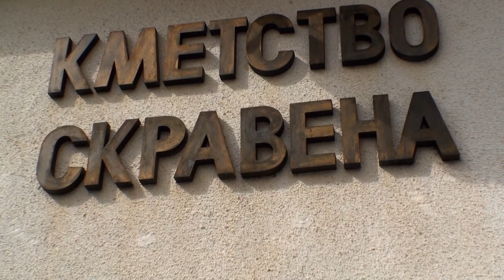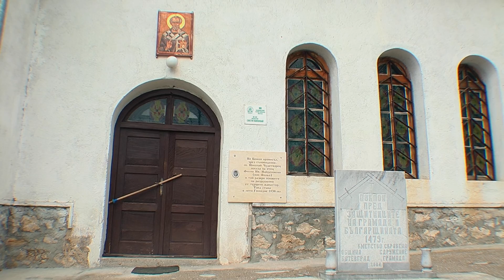Ивайло Захариев - Скравена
в рубриката ни България отблизо - Ивайло Захариев и Скравена
Денят отблизо с Мира - всяка събота и неделя от 11 по БНТ